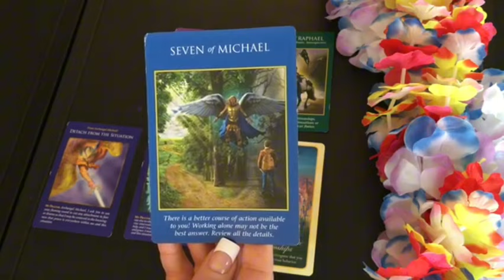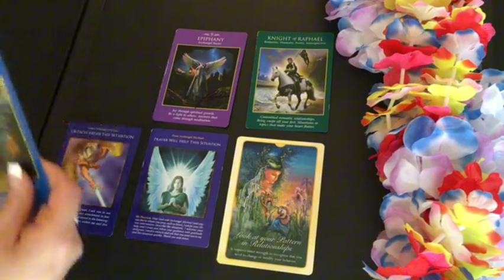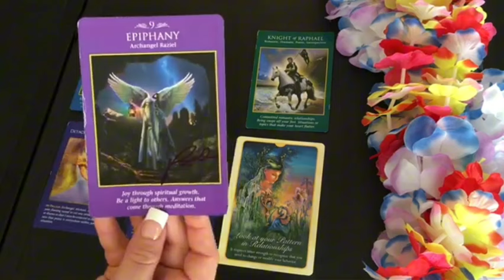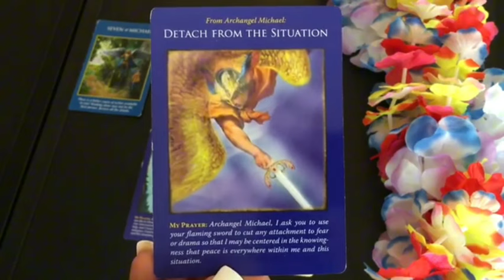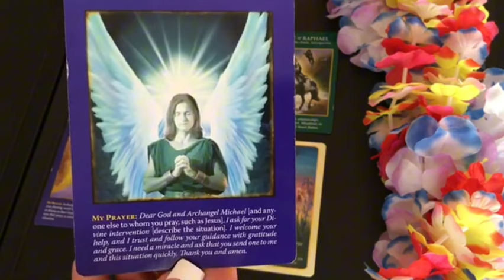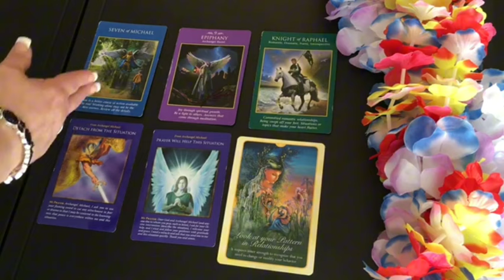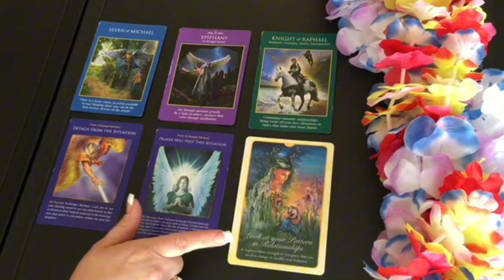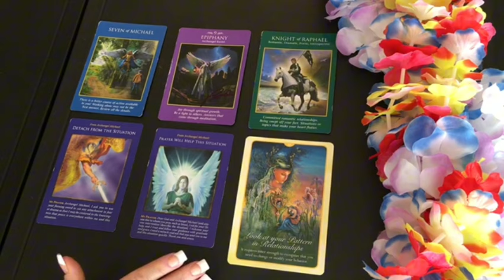Virgo♍ What Happens On Saturday Will Shock You..💣 You Ready…? Listen Carefully🙏